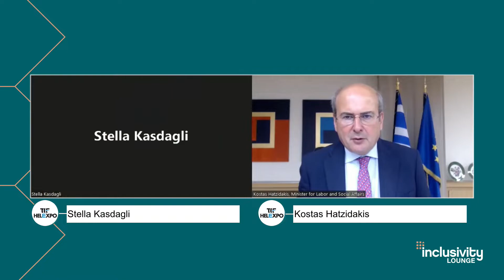Το 4ο Inclusivity Lounge στη ΔΕΘ | Energy poverty, green jobs and women’s futures in sustainability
4ο Inclusivity Lounge: στη διασταύρωση της έμφυλης ισότητας και της βιώσιμης οικονομίας

Την Κυριακή 11/9, το Inclusivity Lounge επέκτεινε για 4η συνεχόμενη χρονιά τη δημόσια συζήτηση γύρω από την έμφυλη ισότητα, αυτή τη φορά στην καρδιά της Διεθνούς Έκθεσης Θεσσαλονίκης.
16 εκλεκτές ομιλήτριες και εκλεκτοί ομιλητές από όλο τον κόσμο μοιράστηκαν την πολύτιμη οπτική τους από το χώρο της πολιτικής, της έρευνας και των επιχειρήσεων, και ανέλυσαν την επίδραση της κλιματικής κρίσης στις κοινωνικές και έμφυλες ανισότητες, τον ρόλο που διαδραματίζουν οι γυναίκες στην οικοδόμηση στρατηγικών αειφορίας, την ένταξη της διάστασης του φύλου στις πολιτικές ανάπτυξης, αλλά και στα ζητήματα ενεργειακής μετάβασης που είναι πιο επίκαιρα από ποτέ.

- Kostas Hatzidakis, Minister for Labor and Social Affairs
Panel Discussion
- Katerina Notopoulou, Member of Parliament Thessaloniki A
- Margarita Maniati, Special Advisor To The President & CEO at PPC S.A.
- Effie Lazaridou, Chief Executive Officer, New Agriculture New Generation
In conversation with Stella Kasdagli, co-founder Women On Top